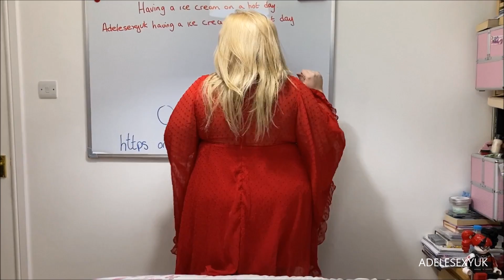ADELESEXYUK TRYING ON A RED SKATER DRESS FROM BOOHOO